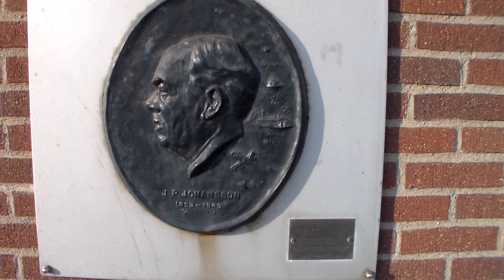VÅRGÅRDA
Här visar jag Vårgårda  Staden med den anrika cyckelklubben
och som de fyra Bröderna Fåglum kommer i från Vårgårda asrrangerar även World cup i Cykel för damer  i slutet av AUgusti en gång om året.